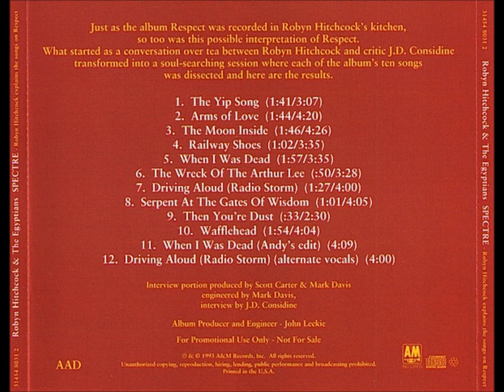Robyn Hitchcock ~SPECTRE ~ (Rare album !)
Scarce Promo Cd...Robyn explains the songs on Respect before each track plays.
Just as the album Respect was recorded in Robyn Hitchcock's kitchen, so too was this possible interpretation of Respect. What started out as a conversation over tea between Robyn Hitchcock and critic J.D. Considine transformed into a soul-searching session where each of the album's ten songs were dissected. ... here are the results. The extra/alternate trax listed on the CD at the end will be on Rare Robyn 4 .